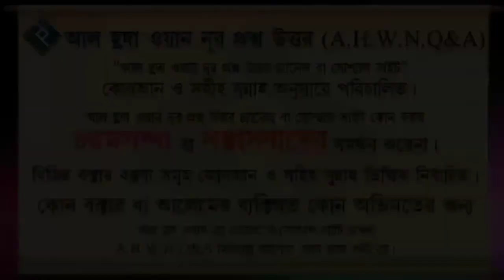দারসুল কোরআন, পর্ব -১ ┇শাইখ আলমগীর হুসাইন হাফিজাহুল্লাহ